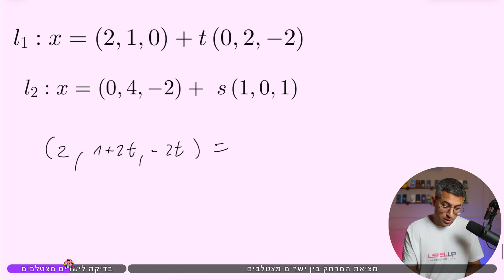קורס הוקטור האלגברי - מרחק ישרים מצטלבים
מתמטיקה  קורס וקטור אלגברי .

חישוב מרחק בין ישרים מצטלבים .
מצב הדדי בין ישרים , מצב הדדי בין וקטורים .

פרקים:
00:00 בדיקה לישרים מצטלבים
01:42 מציאת מרחק בין ישרים מצטלבים

חמש יחידות מתמטיקה
קורס וקטורים
level up math
וקטורים חמש יחידות
אילון פרץ וקטורים
מצב הדדי בין וקטורים
מרחק בין וקטורים